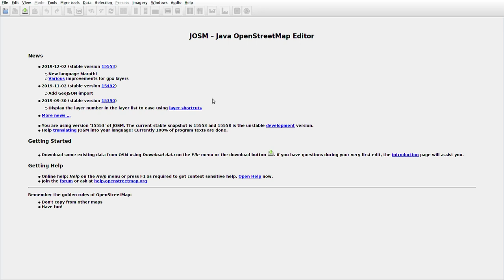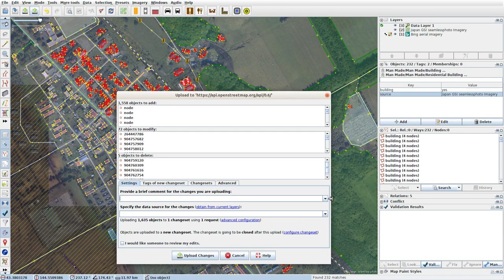JOSMrec0211 2019 12 05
Japan. Hokkaido. Shibecha (Isobunnai). Tracing buildings (mainly) in JOSM for openstreetmap.